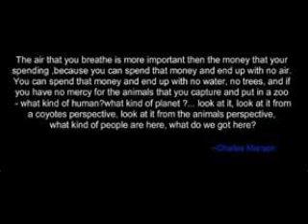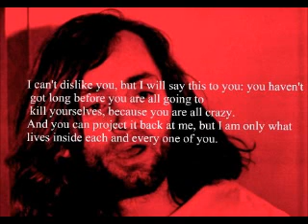Charles Manson The Truth Is Honor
spread the philosophies and words of manson he is innocent and he is a modern day shaman!